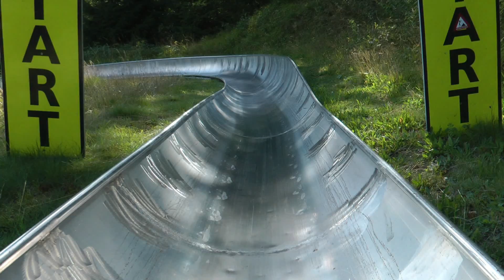Bobova dráha Krkonoše (FULL HD)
Asi nejvydařenější bobová dráha - hezký prostředí